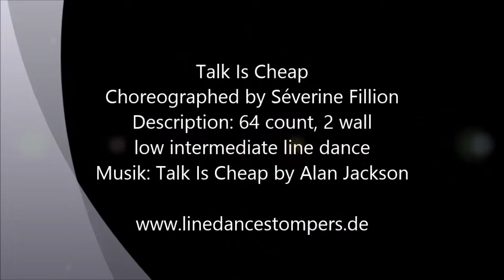Talk is Cheap Demo and Walkthrough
Choreographed by Séverine Fillion
Description: 64 count, 2 wall
low intermediate line dance